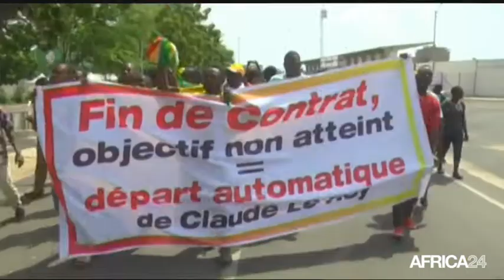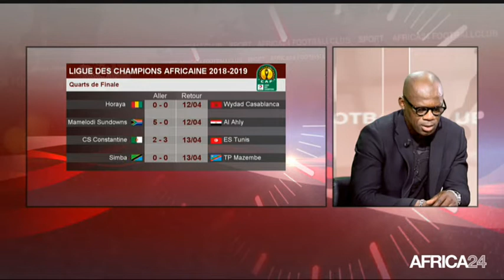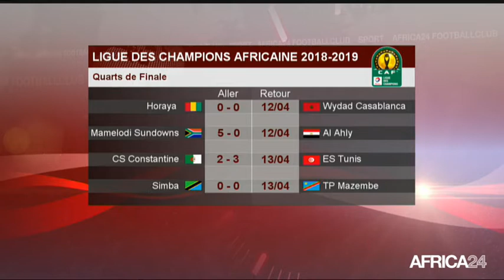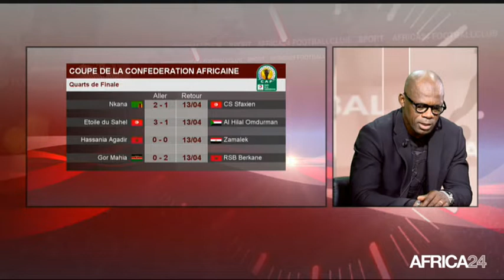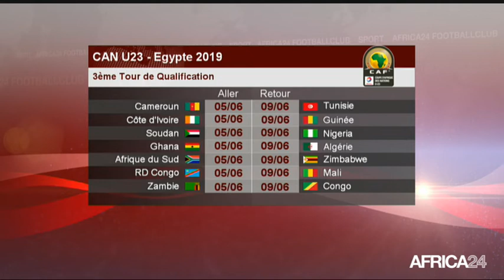AFRICA 24 FOOTBALL CLUB - A la Une: Les quarts de finale de la coupe CAF (1/3)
Afrique, Les quarts de finale aller de la Coupe de la Confédération, ont mis en compétition plusieurs équipes dimanche 7 avril 2019 à travers le continent. La Renaissance Sportive Berkhane est allée s’imposer 2-0 à Nairobi , face au club Gor Mahia assurant la victoire aux marocains et les rapprochant de la qualification pour les demi-finales.